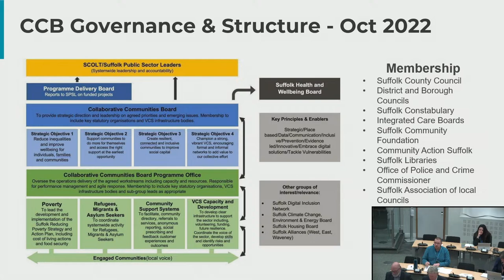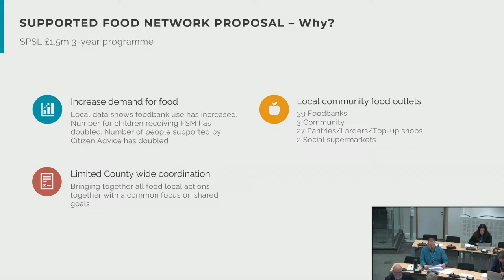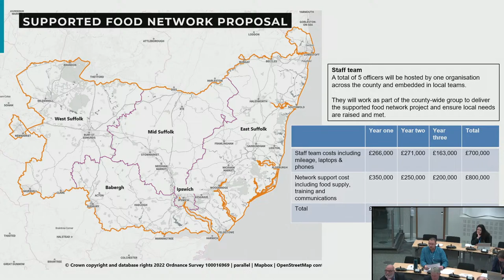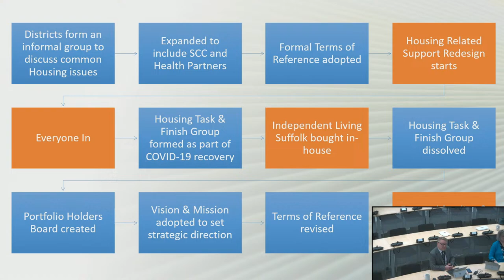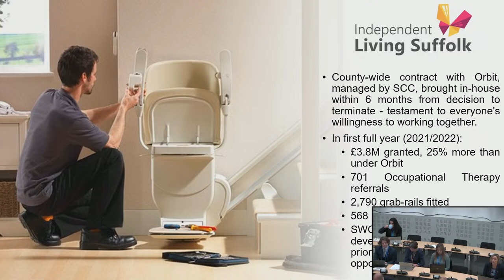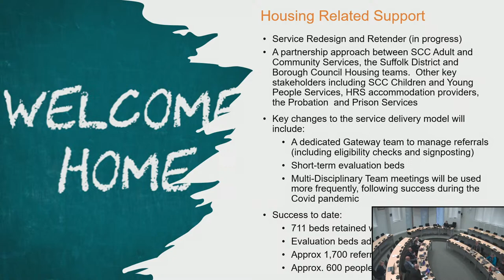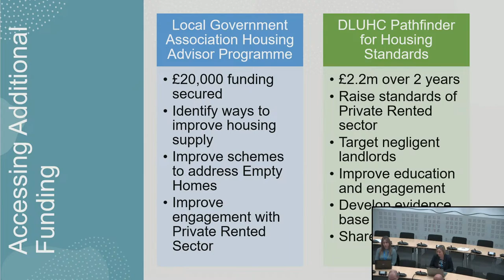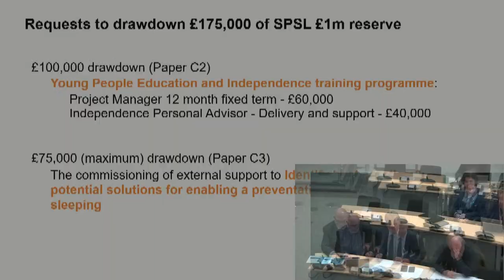Suffolk Public Sector Leaders Group - 17 February 2023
Group membership is as follows:
Councillor Suzie Morley (Chair), Leader of Mid Suffolk District Council
Councillor Matthew Hicks, Leader of Suffolk County Council
Councillor John Ward, Leader of Babergh District Council
Councillor John Griffiths, Leader of West Suffolk Council
Councillor Steve Gallant, Leader of East Suffolk Council
Councillor David Ellesmere, Leader of Ipswich Borough Council
Ed Garratt, Chief Officer, East Suffolk and Ipswich CCG and West Suffolk CCG
Tracey Bleakley, Chief Officer, NHS Norfolk and Waveney CCG
Tim Passmore, Suffolk Police and Crime Commissioner
Rachel Kearton, Chief Constable, Suffolk Constabulary
Nicola Beach, Chief Executive, Suffolk County Council
Chris Bally, Chief Executive, East Suffolk Council
Arthur Charvonia, Chief Executive, Babergh and Mid Suffolk District Councils
Helen Pluck, Interim Chief Executive, Ipswich Borough Council
Ian Gallin, Chief Executive, West Suffolk Council
Andrew St Ledger, Head of Communications, Suffolk County Council
Chris Starkie, Chief Executive New Anglia LEP
C J Green, Chair of New Anglia LEP